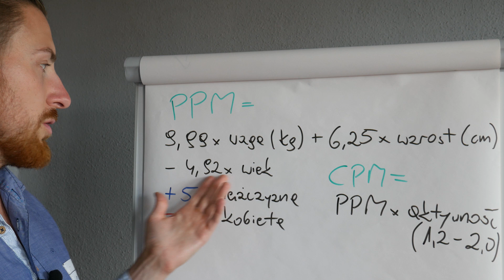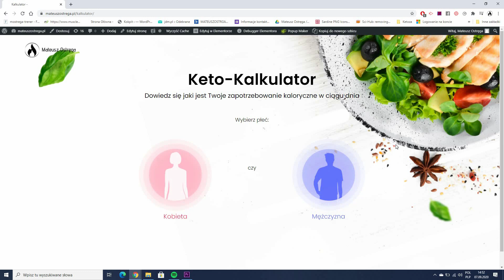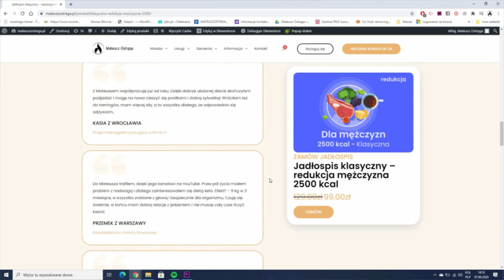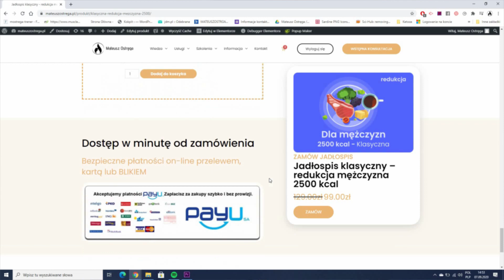Ile kalorii powinieneś jeść?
Czy kalorie mają znaczenie? Warto znać odpowiedź na to pytanie, aby móc sprawnie poruszać się w świecie zdrowego odżywiania. A Ty wiesz, ile kalorii potrzebuje Twój organizm?

⬇️️ SPRAWDŹ OPIS ⬇️️

✍️ Chcesz wejść na wyższy poziom diety ketogenicznej? Weź udział w kursie "Dieta ketogeniczna dla początkujących"!

👊 Okulary EyeShield z kodem rabatowym KETOM5 kupisz 5% taniej!

👋 Lubisz czytać? Zapraszam na facebooka

❗ Uwaga. Powyższy materiał ma charakter wyłącznie informacyjny. Nie może zastąpić porady specjalisty.